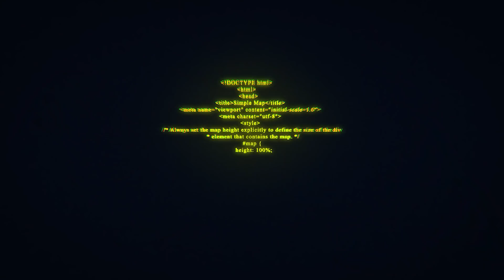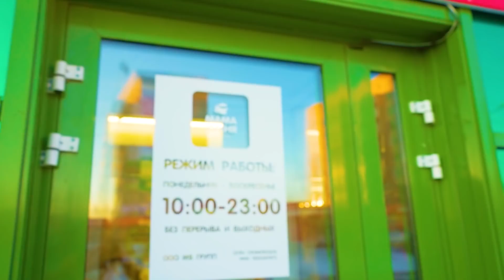МУЖ И ЖЕНА ГОВОРЯТ НА ИНТИМНЫЕ ТЕМЫ: Про кунилингус/Первые месячные/15 сантиметров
Как мы и обещали, Пошлый Хэллоуинский выпуск!
Юля и Лёша - молодая семья, которая сегодня будет отвечать на очень откровенные вопросы.